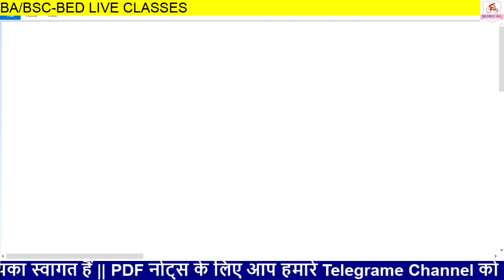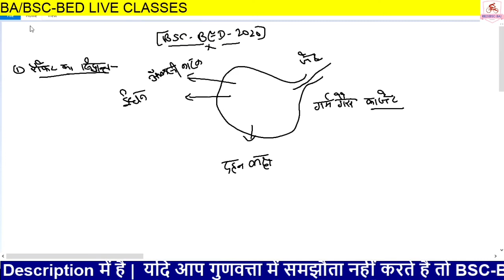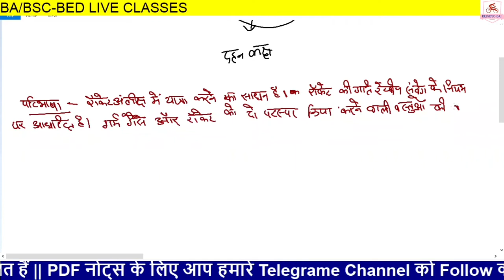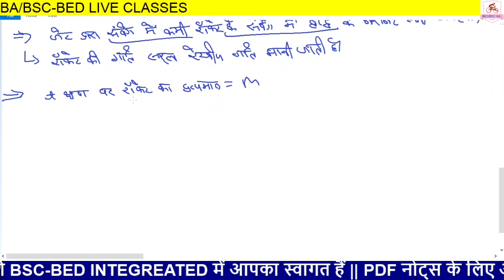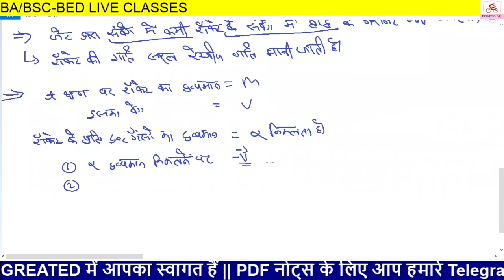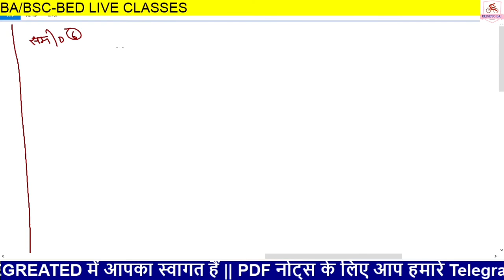BSC BED 1st year भौतिक विज्ञान ।। राॅकेट का सिद्धांत ।। रोहिताश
BSC BED 1st year भौतिक विज्ञान ।। कोणीय संवेग और बलाघुर्ण, राॅकेट का सिद्धांत ।। रोहिताश